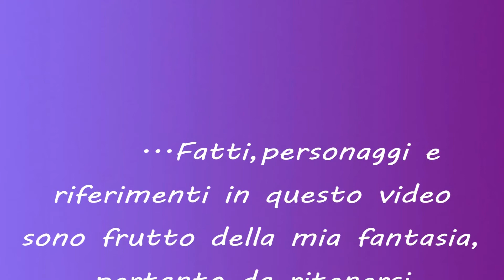Un carretto in cartapesta come centrotavola natalizio (... idea regalo !)-riciclo creativo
Un carretto in cartapesta, un catorcio come mi diverto a definirlo, sarà il mio centro tavola natalizio! Realizzato in carta pesta (in cartone per lo più) in realtà,potrà trovare utilità per tutto l'anno. Infatti si presta molto bene non solo come protagonista di composizioni natalizie ma può rivelarsi anche un comodissimo svuota tasche, o un porta gioie a vista, sarebbe un bellissimo cimelio da tenere sul camino e molto altro ancora.
Approfitto anche per farvi conoscere una delle mie tante amiche matte ahahaha .spero che questo video possa piacervi o che riesca a farvi passare un po' di tempo in spensieratezza!